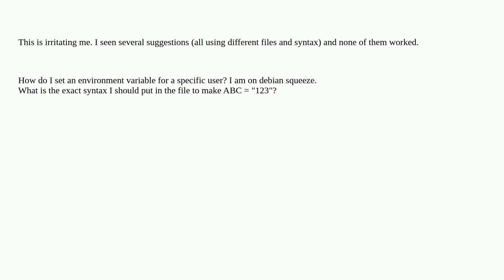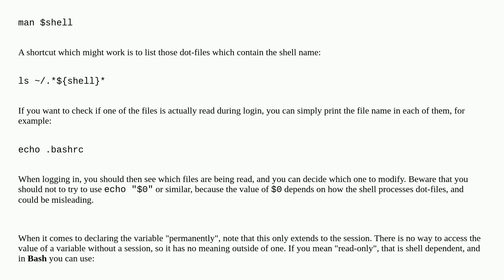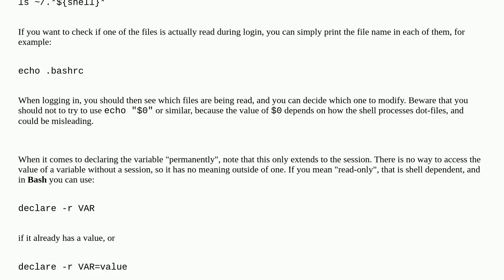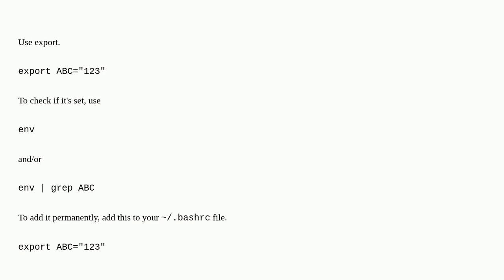How do I set a user environment variable? (permanently, not session)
A special thanks goes out to the community

  path environment-variables